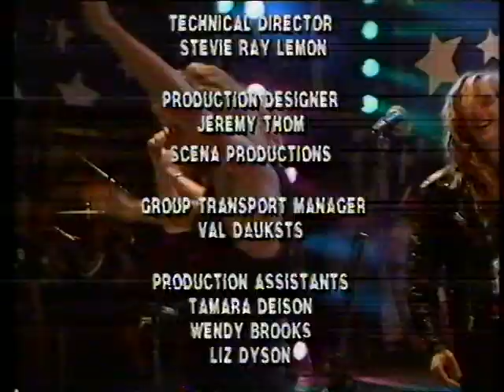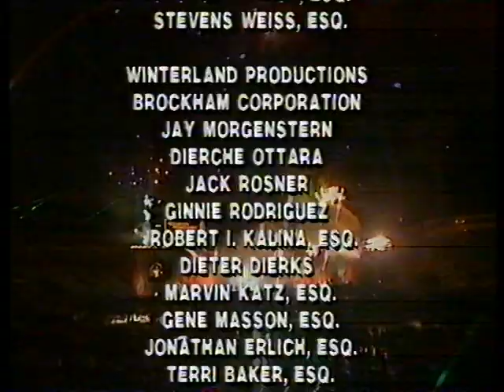Bon Jovi - " Live At Moscow Peace Festival '89 " (Full Concert)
Bon Jovi - Live At Moscow Peace Festival (August 89)

Set List:

Blood On Blood
Acoustic Guitar Solo (Richie Sambora)
Wanted Dead Or Alive
Bad Medicine

Bonus Songs:

Special Guest:

Scorpions, Cinderella, Skid Row, Jam, Mötley Crüe, Zakk Wylde, Jason Bonham

Hound Dog
Give A Peace A Chance

Direct: Fabinho Jovi